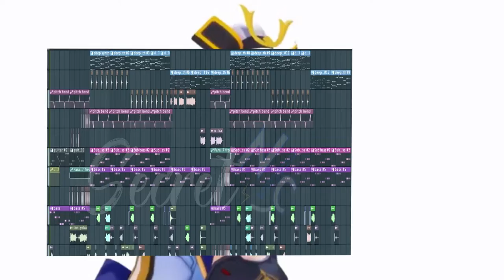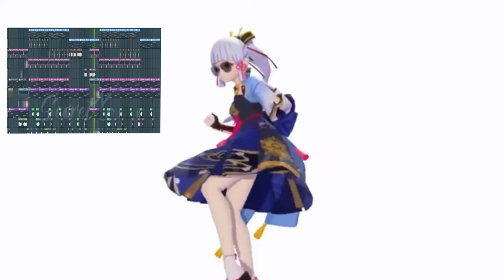Kamisato Ayaka song | Genshin Impact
Ayaka Becoming pop idol?
Music : Kamisato Ayaka Song [Japanese version] - Genshin Impact (Secretnc Remix)
Video direction: Choreography of specialist memes dance
Song Genre : pop

Resource For Dance Video :
Model by: miHoyo/观海.
 Keqing
Sunglasses: RayBan Sunglasses by Liloupeach
 Seto - Facials, IK motion, and Camera work
 Atlus - Animation
 MrPolarBear - Motion Convert
Model effect added - Cris